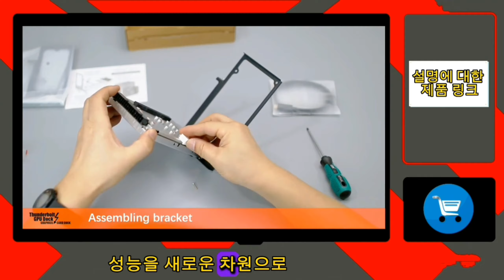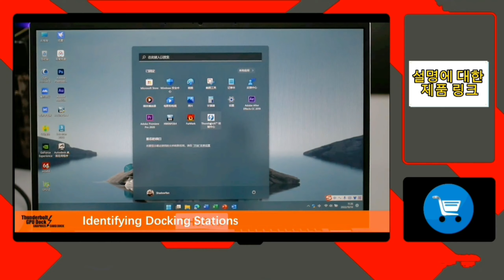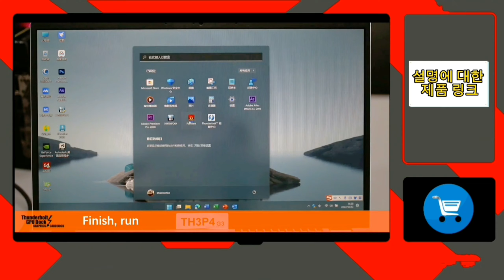Thunderbolt 호환 GPU Dock 노트북 - 노트북 또는 Macbook용 외부 그래픽 카드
여기에서 구매하세요

노트북의 세계는 진화하고 있으며 그래픽 성능을 향상시키려는 사용자를 위해 외부 그래픽 비디오 카드(GPU) 도크는 획기적인 솔루션을 제공합니다. 강력한 그래픽 처리가 필요한 게이머, 콘텐츠 제작자 또는 전문가라면 이 외부 GPU 도크를 사용하여 노트북의 잠재력을 최대한 활용할 수 있습니다. 이번 리뷰에서는 외부 GPU 도크의 기능, 장점, 잠재적인 단점을 살펴보고 노트북의 그래픽 성능을 새로운 차원으로 끌어올릴 수 있는 방법을 보여줍니다.